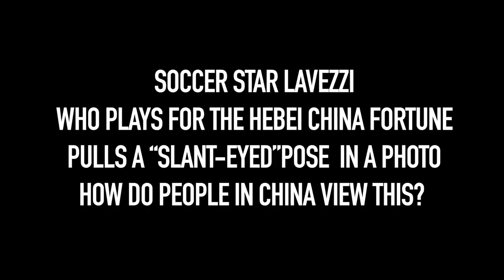What do people in China think of Lavezzi’s 'slant-eyed' gesture?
Argentinian soccer star Lavezzi, who currently plays for the Hebei China Fortune, pulls a  “slant-eyed” pose in a photo. How do people in China view this?